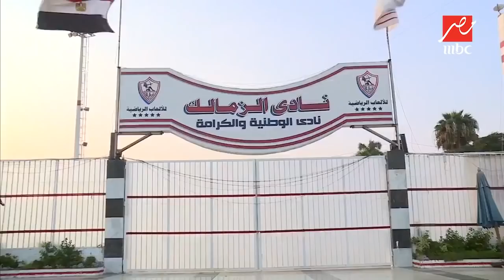خالد جلال: بيراميدز أضاف قوة إلى الدوري الممتاز